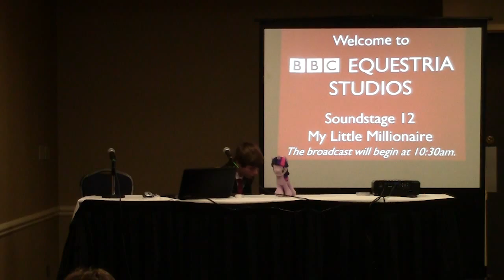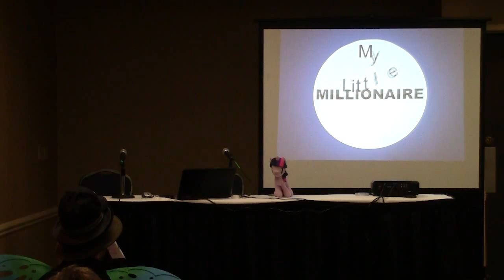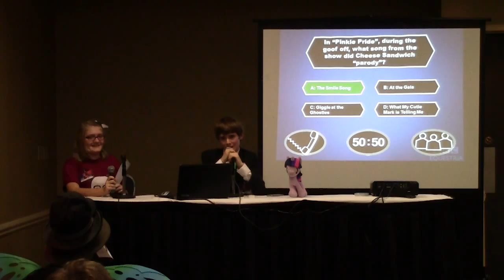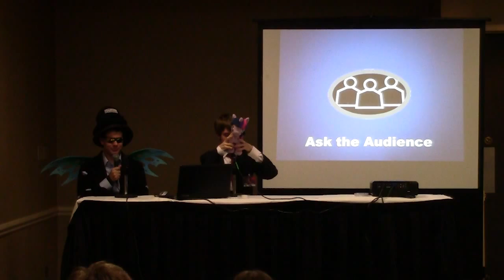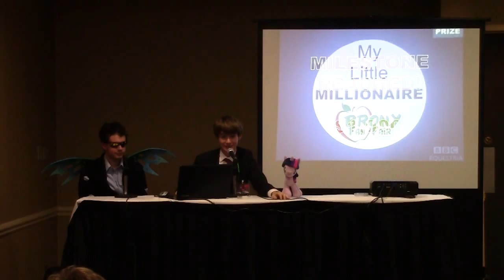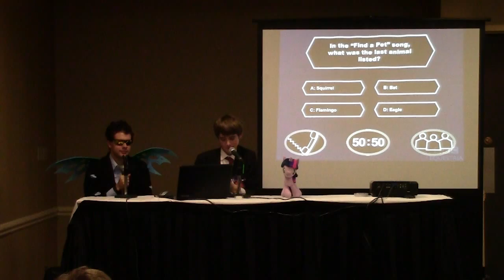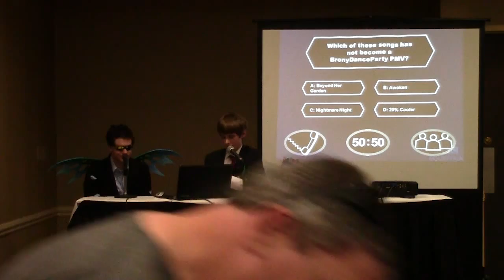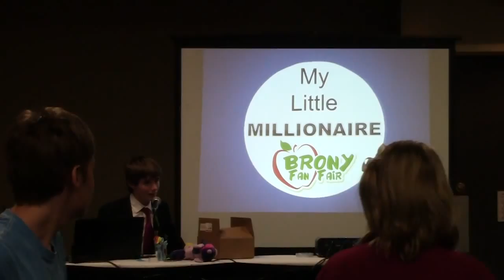Brony Fan Fair 2014 - My Little Millionaire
The "My Little Millionaire" panel from Brony Fan Fair 2014.

Brony Fan Fair was held in Austin, Texas from 2012 to 2014. The September 2014 convention was the final one before the event's retirement.

The opening music is "Violet Eyes", a collaboration between The Living Tombstone and Archie from the latter's new album, The Dessolation of Archie.

Ponyville Live! is the pony community's largest entertainment and media network. We feature radio stations, video streams, podcasts, live and pre-recorded convention coverage, and much more. PVL is Bringing Pony People Together, join the party